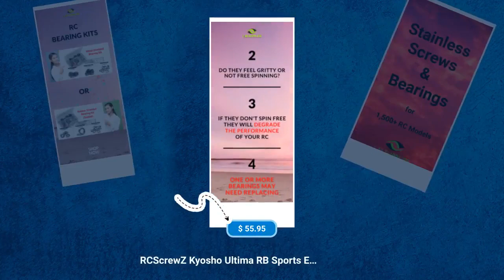Get 15% Off on RCScrewZ Kyosho Ultima RB Sports EP (#30072) Metal Shielded Bearing Kit kyo023b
🚀 Attention all RC Vehicle Enthusiasts! 🚀 Sign Up for 15% Off on Upgrade Parts! 🚀

📣 Attention All RC Addicts! - Don't Miss Out on 15% Off on Stainless Steel Screw Kits and Bearing Kits! 🚗🔩

🌟 Featured Product:

🌟 Experience awesomeness! Introducing - RCScrewZ Kyosho Ultima RB Sports EP (#30072) Metal Shielded Bearing Kit kyo023b, now at an incredible price of $55.95! - Grab it now!
Check It Out
$55.95

Rev up your RC adventures with top-notch RC Vehicle parts from RCScrewZ! We've got everything you need to supercharge your RC vehicles, including RCScrewZ RC Stainless Steel Screw Kits and High-Quality Bearing Kits for over 2,000 Name Brand RC Vehicles spanning decades of RC models.

🛠️ Superior Quality Screw Kits 🛠️
Upgrade your RC's performance with our RCScrewZ Stainless Steel Screw Kits! These meticulously crafted kits are designed to perfection, preventing stripping, bending, rust, or corrosion. Say goodbye to those pesky issues with your stock screws! Our stainless steel screw kits are built to last and offer unmatched durability and reliability for your RC.

What's Included in Our RCScrewZ Stainless Steel Screw Kits?

All Socket Screws + Extras
Button Screws + Extras
Flat Head Screws + Extras
Set Screws + Extras
Nuts + Extras
Washers + Extras
Bondhus Short Arm hex Wrenches - All Sizes
Quality Reusable Plastic Pit Case

🛡️ High-Quality Bearing Kits 🛡️
Choose the perfect bearings to match your RC needs! Our High-Quality Bearing Kits come in two types of shields, catering to different terrain preferences.

1️⃣ Metal Shielded Bearings:
Ideal for on-road and street use, these bearings provide superior performance, speed, and precision for your RC adventures.

2️⃣ Rubber (Sealed) Shielded Bearings:
Perfect for off-road thrills, these bearings offer excellent protection from dirt and oil, ensuring top-notch off-road performance and reliability.

🌟 Your RC, Your Choice! 🌟
Pick the ideal bearing kit that suits your RC style best, whether you're tearing up the streets or conquering rugged terrains!

📣 Calling All RC Enthusiasts! Don't Miss Out on 15% Off on Stainless Steel Screw Kits and Bearing Kits! 🚗🔩

🏁 Don't miss this opportunity to enhance your RC experience! Visit J-M SUPPLIES store and grab your favorite RC parts at unbeatable prices. Get ready to take your RC vehicle to the next level! 🏁

👉 Click the link in our bio to explore J-M SUPPLIES wide selection of top-quality RC Vehicle parts and accessories. Unlock a world of limitless RC fun today! 👈